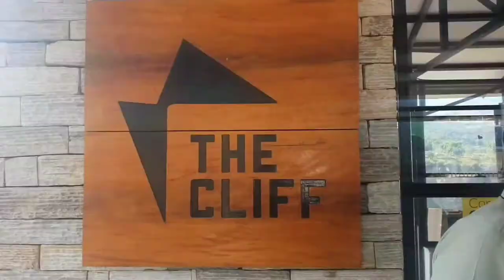Begnas to Dhampus via Kushma |Day 2